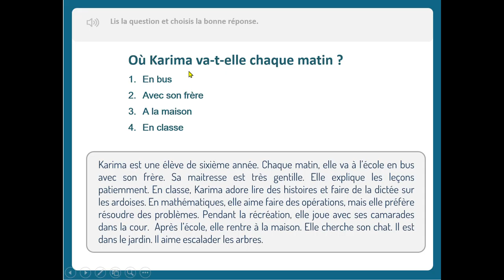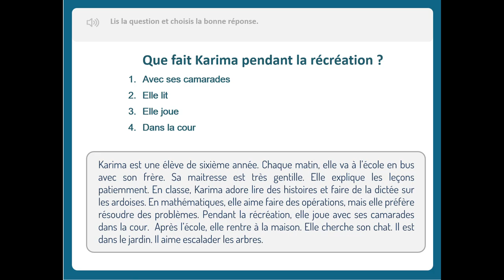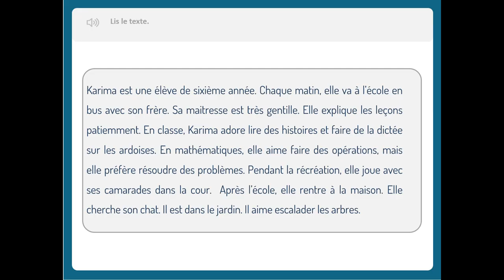TaRL Palier 6 Niv 456 séance 9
test validation palier 6